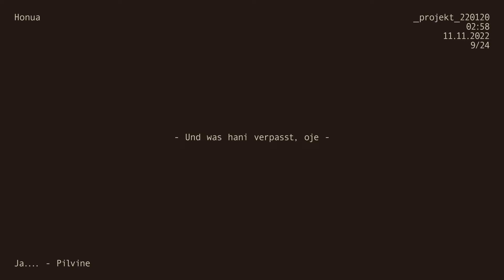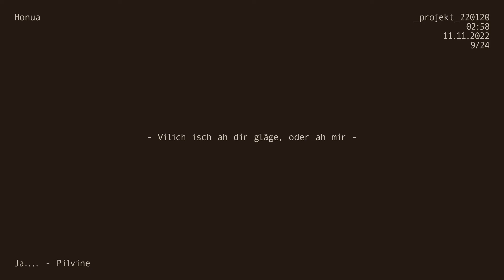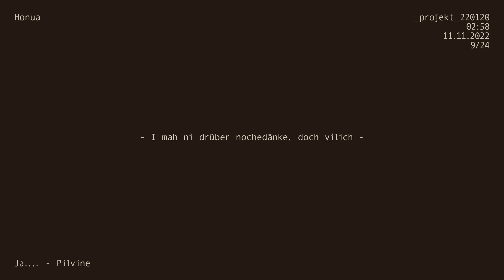Pilvine - Ja.... (Official Audio/Lyrics)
Songwriting: Pilvine

Produced: Beats a la Casa
Recorded & Mixed: Beats a la Casa
Mastered at SoulForce Mastering